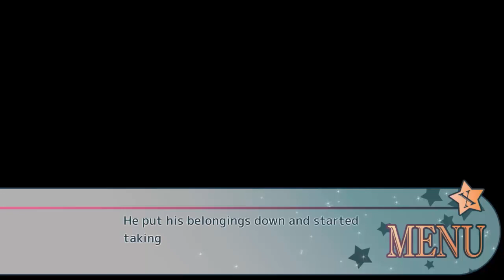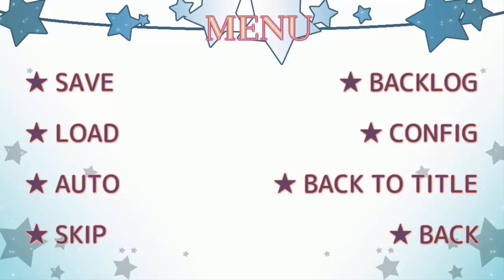EVERYONE'S AGAINST US! | HOW TO TAKE OFF YOUR MASK [FINAL]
Episode 3 and FINAL Episode of "How to Take Off Your Mask" (Best game title ever xD). We continue to pester Ronan and follow him around until things turn out to less funny...

"HOW TO TAKE OFF YOUR MASK" IS DEVELOPED BY Chu-3 & Bakufu Narayama AND PUBLISHED BY roseVeRte. INTRO AND OUTRO VIDEO TEMPLATES IS MADE BY LAURENT CACCIA AND EDITED BY ME. I DO NOT MAKE MONEY OUT OF THIS VIDEO NOR THE VIDEOS IN THE FUTURE CONSIDERING "HOW TO TAKE OFF YOUR MASK". PLEASE SUPPORT THE ORIGINAL RELEASE, DEVELOPERS AND PUBLISHER BY BUYING THE GAME THANK YOU.